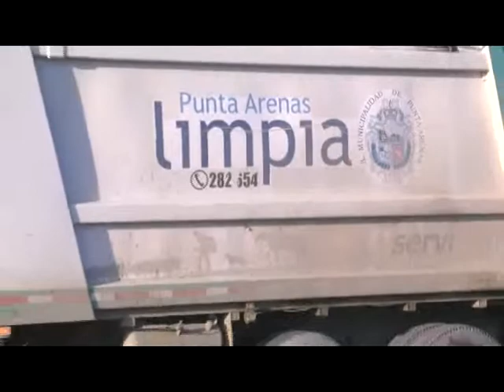MACABRO HALLAZGO: ENCUNTRAN MUERTO A RECIEN NACIDO EN CAMION DE LA BASURA.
BRIGADA DE HOMICIDIOS TRABAJA EN ESCLARECE CIRCUNSTANCIAS DEL DELITO. OBISPO DIJO QUE ES LAMENTABLE QUE NO HAYA RESPETO POR LA VIDA HUMANA.